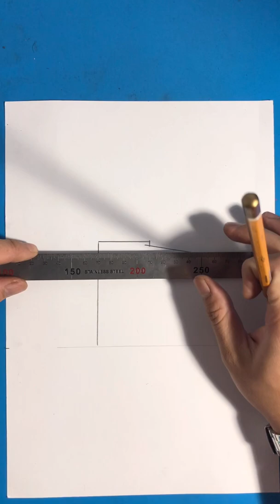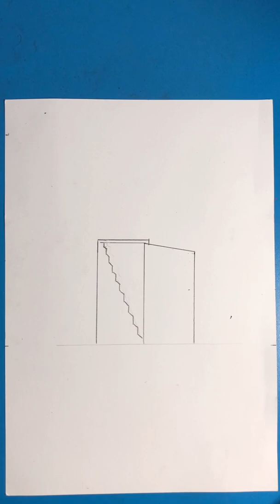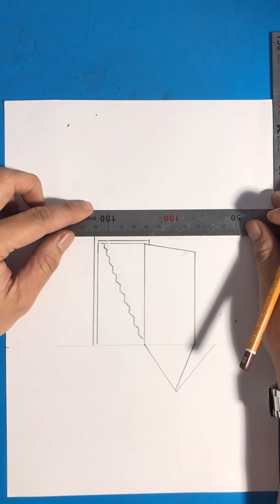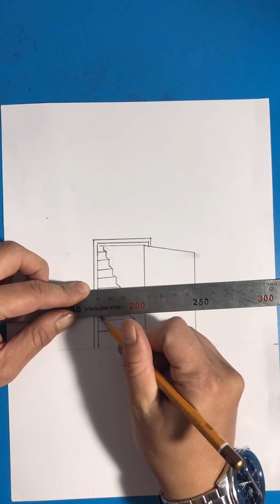Hướng dẫn vẽ ô cửa 3D siêu dễ | How to draw a door 3D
cách vẽ ô cửa 3D siêu dễ
hướng dẫn vẽ ô cửa 3D siêu dễ
vẽ 3D đơn giản